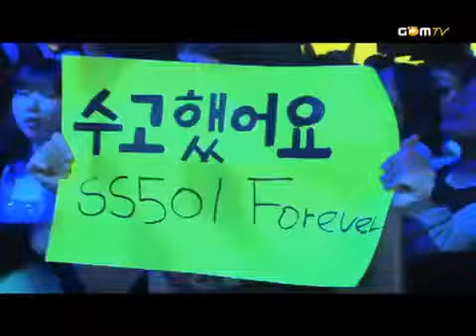[HQ / FULL MV] Let Me Be The 0ne - SS5o1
Release Date of Full MV: July 07, 2010